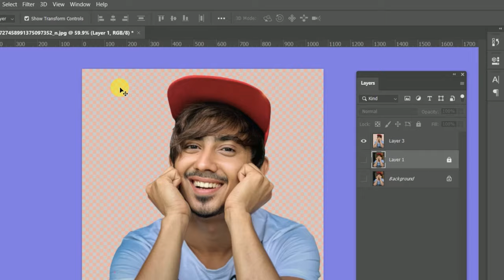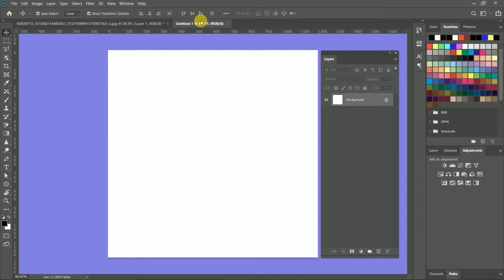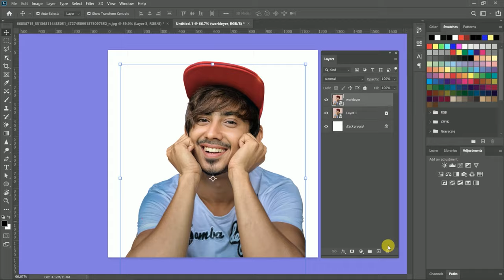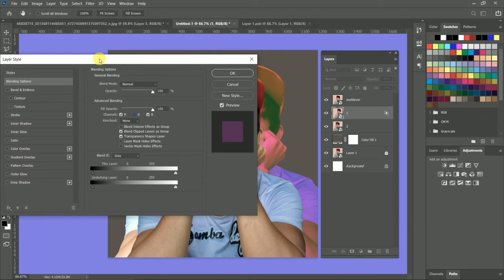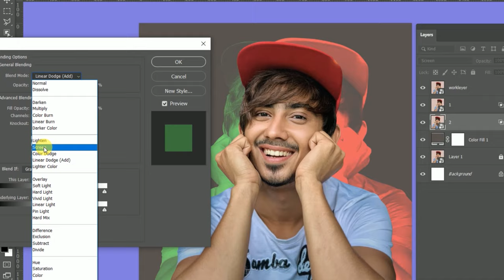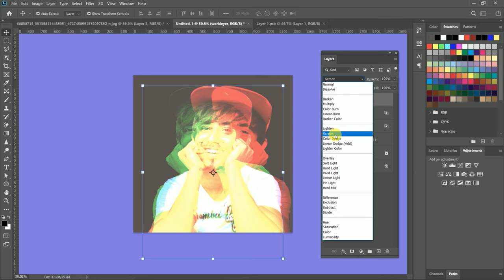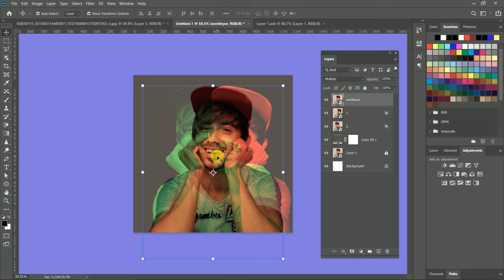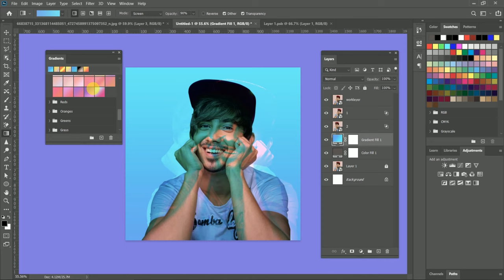🤯 Create Glitch Effect In Photoshop cc | Photoshop Tutorial | Photoshop Cc 2020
This photoshop tutorials covers how to create …. how to make your photo Glitch effect easy way also how to ,to make ,for effect ,ps effect ,tik tok super star edit ,team 7

Focus On Video

TEXT on video in Premiere pro

PHOTOSHOP Videos:::::::::::::::::::::::::::::::::::::::::::::::::::::::::::::::::::::::::::::::::::

Create Reflection Of Image:-

Puppet Warp Tool:-

Add Realistic Flag On Photo:-

Leaves Typography

1Click To Remove Background New Update Photoshop cc 2020

How to Create any file size:-

Puppet warp tool:-

How to make cartoon yourself :-

Manipulation :-

Skin smoothing  :-

how to create clipping mask :-

Simple GIF Animation :-

HOW TO CUT UP HAIR:-

how to cut up photo and changing background :-

How to drop shadow :-